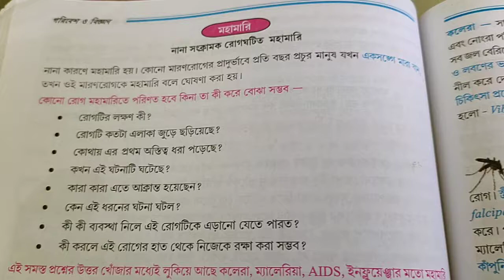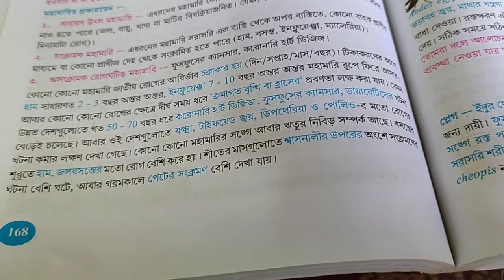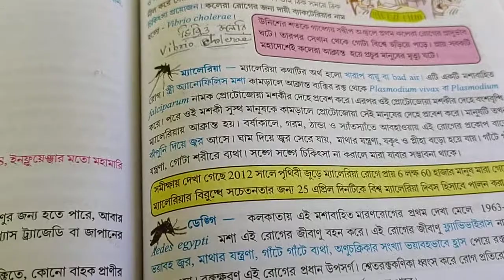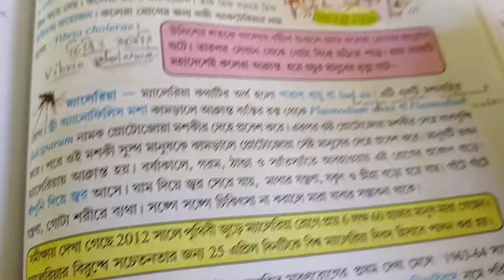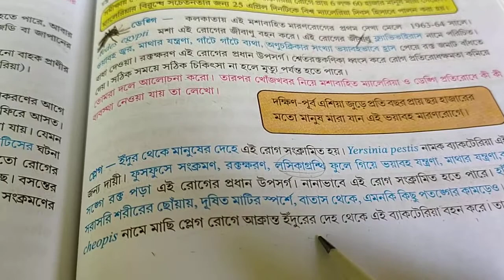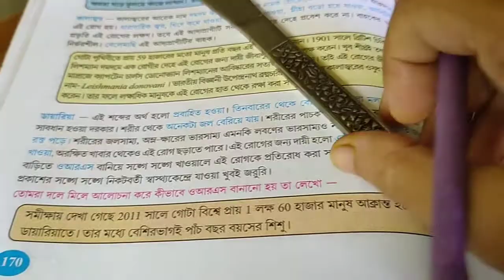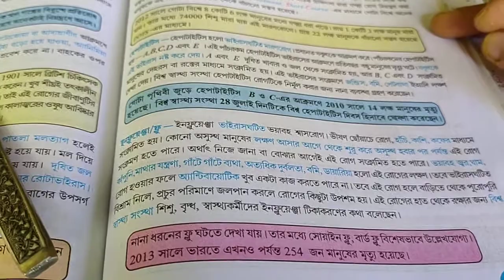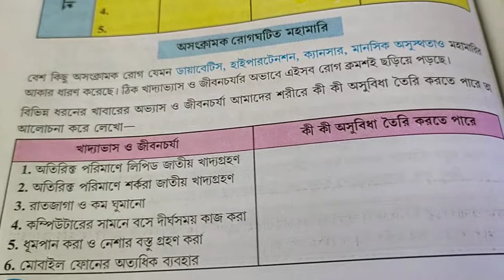Pandemic situation - মহামারি